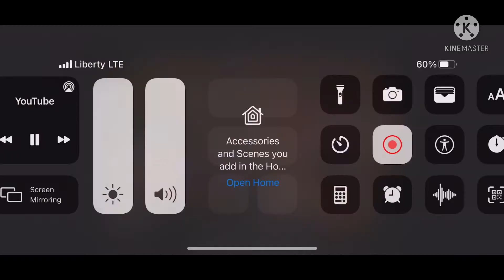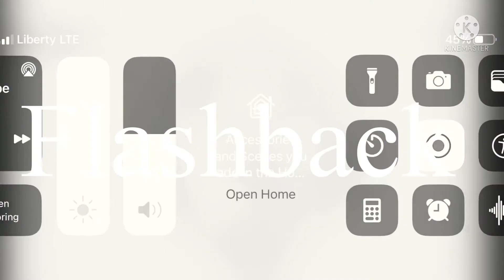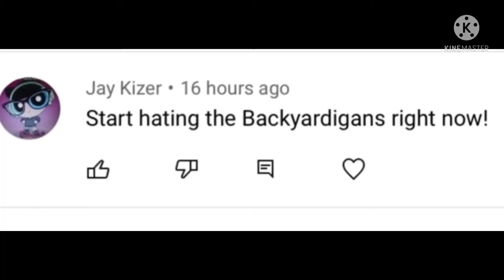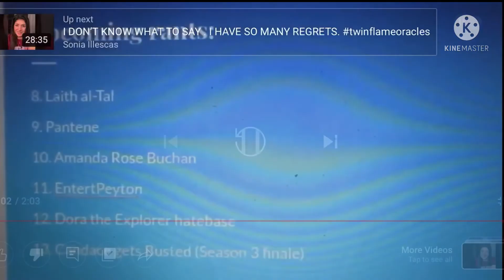AB’s Commentary #2 Jay Kizer’s Rant On His Haters￼